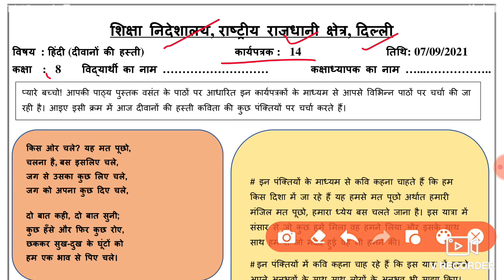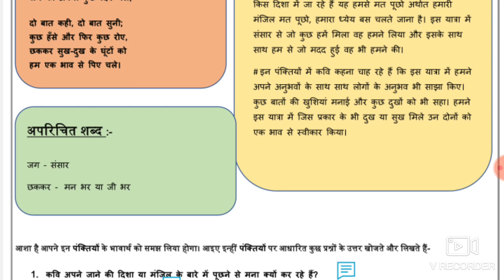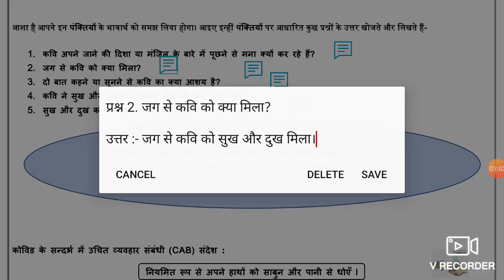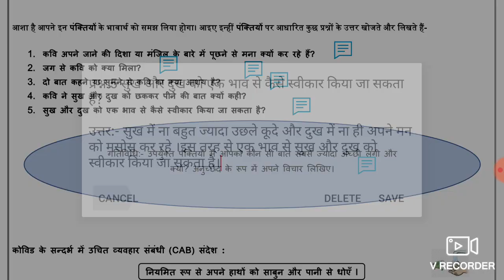Hindi Worksheet 14 Class 8 (7/9/2021) / Worksheet 14 Class 8 Hindi / Class 8 Worksheet 14 Hindi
8th class ki hindi ki worksheet number 14
worksheet no 14 hindi class 8
8th class ki hindi ki worksheet 14
class 8 hindi worksheet 14 study with aman cool
hindi ki worksheet number 14 8th class
worksheet class 8 7/9/2021
aaj ki worksheet class 8
class 8 worksheet number 14 subject hindi
worksheet 14 hindi class 8 7/9/2021
8th class ki hindi ki worksheet worksheet number 14
8th class ki worksheet number 14 hindi ki
class 8 7 september worksheet
class 8 ki hindi ki worksheet 14
class 8 ki worksheet 14 hindi ki
class 8 subject hindi worksheet number 14
worksheet 14 hindi 8
worksheet 14 hindi class 8 7 september

7 September Worksheet 14 class 8 Hindi ,
7 September class 7 Worksheet 14,

 8 class Hindi worksheet 14,
today class Hindi 14 worksheet 7 September,
 worksheet 14 class 8 doe 7 September ,
7 September worksheet 14,
 7 September Hindi worksheet 14 class 8,

🤗🤗🤗Thanku🤗🤗🤗